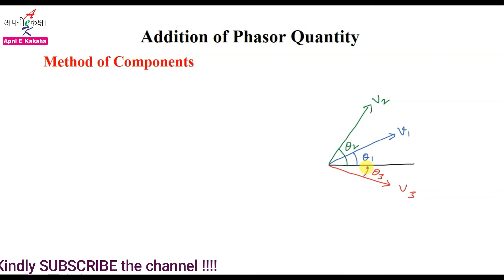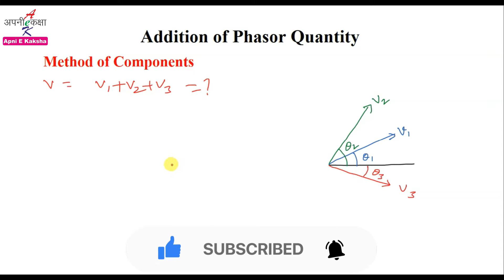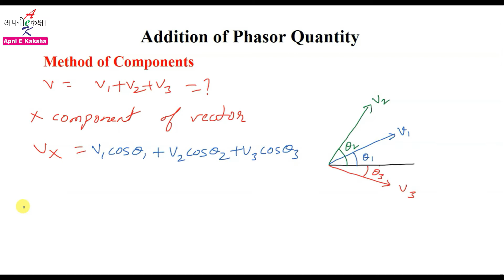Method of Components | Addition of Phasor | More than 2 Vectors | दो से जयादा वेक्टर कैसे जोड़े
Namaskar Dosto !!!

Is video me hum 2 se jayada vectors ko add karna sikhege.